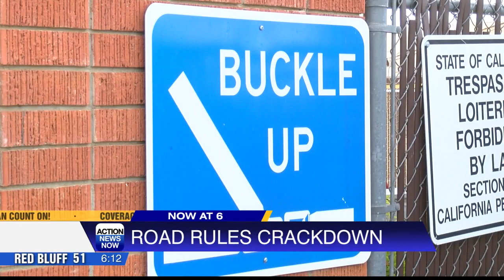CHP maximum enforcement is in full force through the holidays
Officers will focus on things like speeding and looking for impaired drivers.